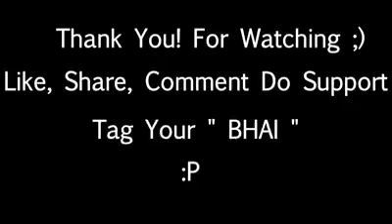don't call mi bhai